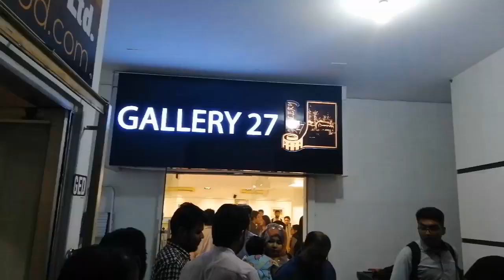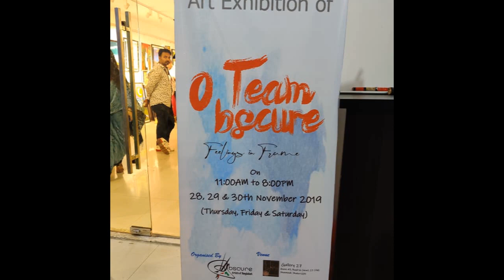VLOG 11|SPACIAL FOR NEELA APU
THIS VLOG  IS FOR MY ELDER SISTER NEELA APU.THIS VLOG IS VERY INTERESTING FOR ME.BECAUSE THIS IS  NEELA APU 2ND EXHIBITION.1ST EXHIBITION I DIDN'T MAKE IT ANY VLOG .